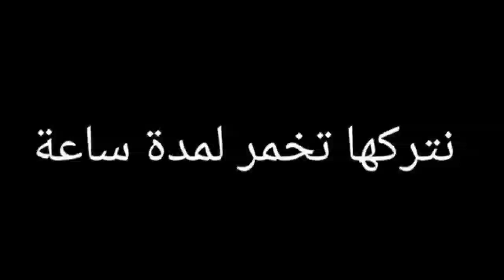خليه النحل ب الشوكولاته بعجينة هشه وخفيفه مثل القطن وبطريقه سهله و سريعه و النتيجه اكتر من رائعه👌🖤